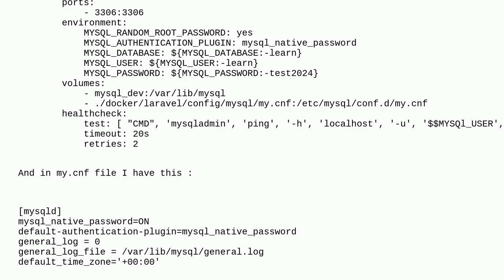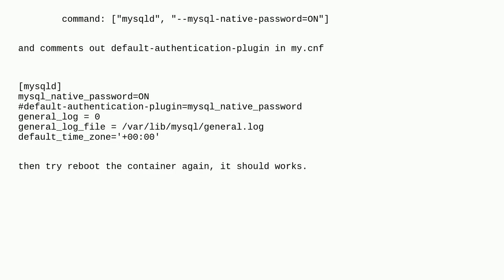unknown variable 'default-authentication-plugin=mysql_native_password'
A special thanks goes out to the community

  docker-compose docker